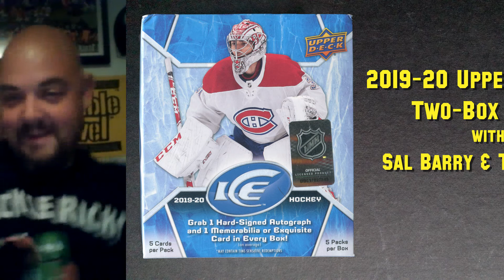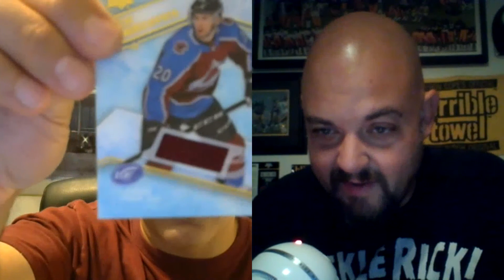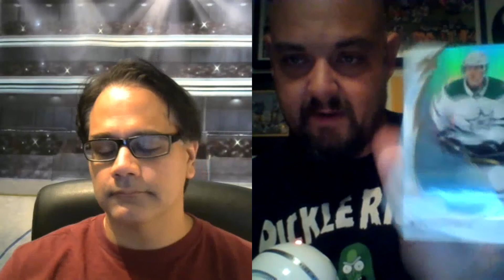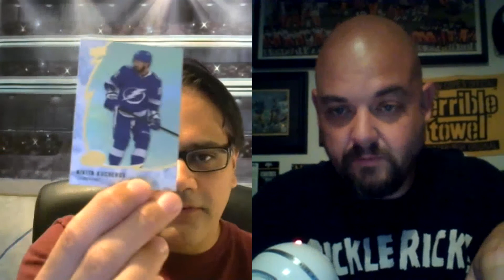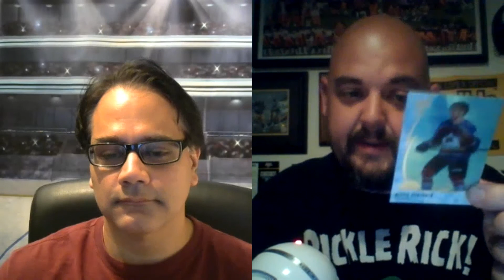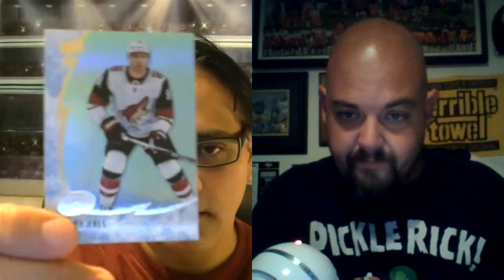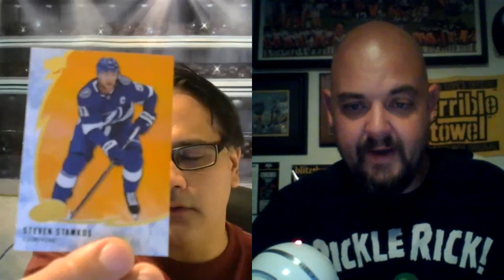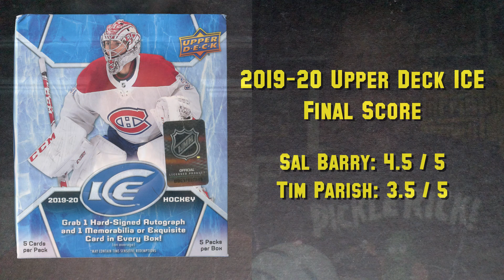Puck Junk Box Break & Review: 2019-20 Upper Deck Ice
Sal Barry and Tim Parish break two boxes and then review 2019-20 Upper Deck Ice hockey cards in the latest Puck Junk Video. Who got the bigger hits? Who gave Ice a better score? Watch the video and find out.